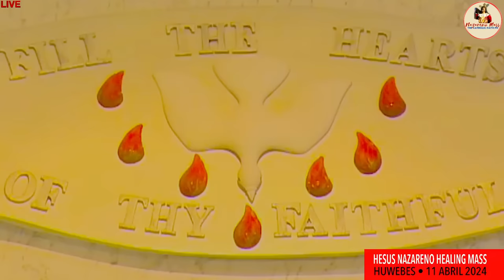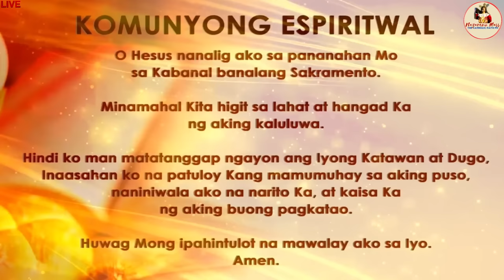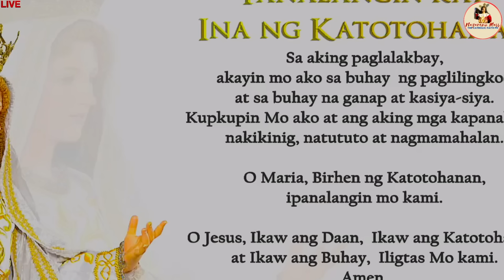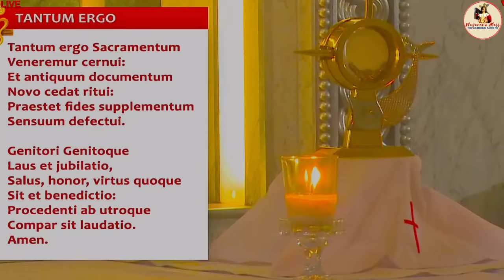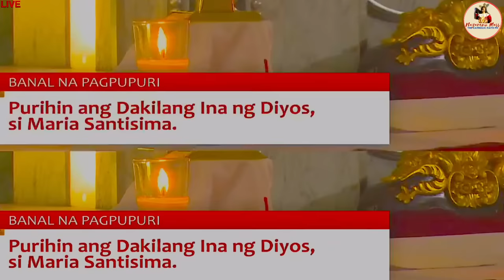LIVE: Quiapo Church Mass Today - 11 April 2024 (Thursday) HEALING MASS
Live Online Streaming of the Quiapo Church Official Daily Mass - April 11 2024

Paggunita kay San Estanislao, Obispo at Martir